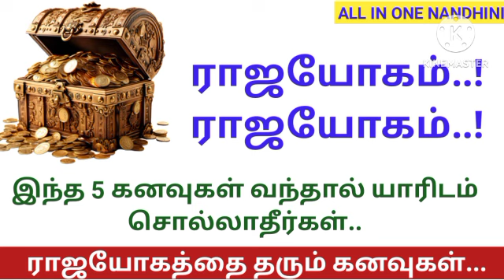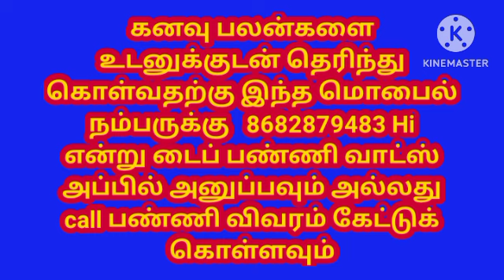இந்த 5 கனவுகள் வந்தால் யாரிடமும் சொல்லாதீர்கள் l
கனவு பலன்களை உடனுக்குடன் தெரிந்து கொல்வதற்கு இந்த மொபைல் நம்பருக்கு 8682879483 Hi என்று டைப் பண்ணி வாட்ஸ் அப்பில் அனுப்பவும் அல்லது call பண்ணி விவரம் கேட்டுக் கொள்ளவும்

ஜாதகம் இல்லாதவர்களுக்கு பெயர் மட்டுமே வைத்து சாமி கேட்பது குறி சொல்வது, ஜாதகம் பார்க்க 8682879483 என்ற நம்பருக்கு போன் செய்து பதிவு செய்வது எப்படி என்று விவரம் கேட்டுக்கொள்ளவும்.

To know the dream benefits immediately, type Hi on this mobile number and send it on WhatsApp or call and ask for details.

In this video I give detailed explanation
about dreams (Kanavu)...
Very interesting video don't miss it.

கனவு பலன்,
கனவு பலன்கள்,
Benefits of dreams,
Kanavu palan,
kanavu palangal,
Astrological meaning of dreams,
kanavu palangal in tamil,
kanavu palangal in tamil language,
kanavu palangal in tamil panam,
kanavu palangal in tamil elephant,

bus kanavu palangal in tamil,
banana kanavu palangal in tamil,
coconut tree kanavu palangal in tamil,
chicken kanavu palangal in tamil,
kulanthai death kanavu palangal in tamil,
kanavu palangal flowers,
kanavu palangal fish,
fruits kanavu palangal in tamil,
guava kanavu palangal in tamil,
god murugan kanavu palangal in tamil,
gopuram kanavu palangal in tamil,
kanavu palangal house,
hen kanavu palangal in tamil,
jail kanavu palangal in tamil,
jackfruit kanavu palangal in tamil,
jewel kanavu palangal in tamil,

love birds kanavu palangal in tamil,
kanavu palangal muslim,
kanavu palangal mail of islam,
kanavu palangal milk,
kanavu palangal marriage in tamil,
nagai kanavu palangal in tamil,
nellikai kanavu palangal in tamil,
ottadai kanavu palangal in tamil,
owl kanavu palangal in tamil,
oru naal kanavu palangal,
kanavu palangal pregnant in tamil,
kanavu palangal pambu in tamil,
rail kanavu palangal in tamil,
roja poo kanavu palangal in tamil,
kanavu palangal snake in tamil,
kanavu palangal time
white dress kanavu palangal in tamil,
without dress kanavu palangal in tamil,